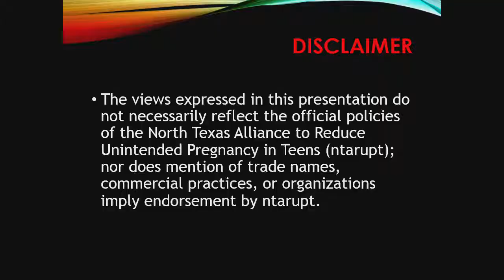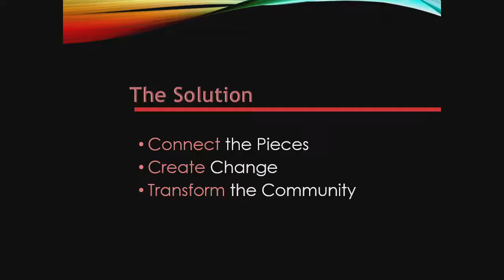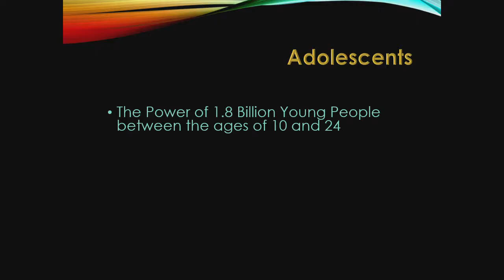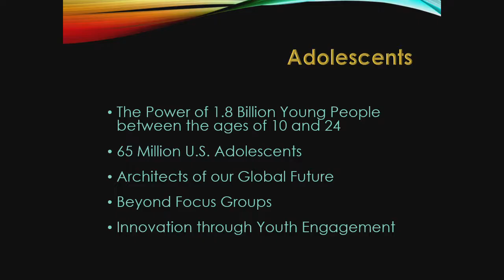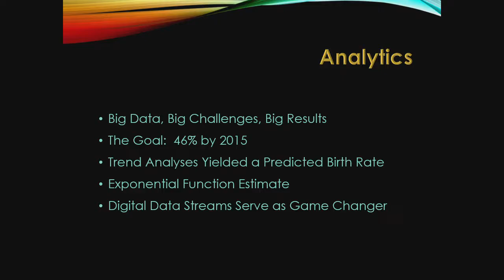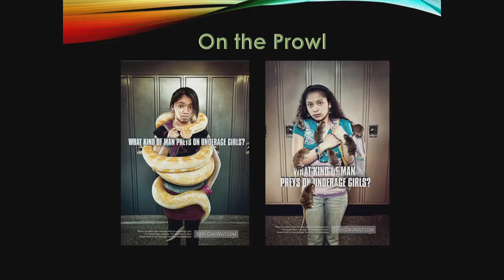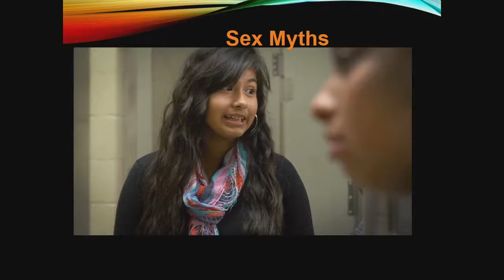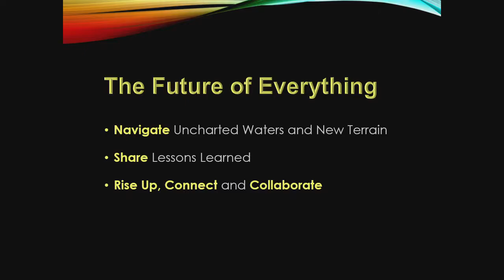NTARUPT Bevan Baker, FACHE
Bevan Baker, Commissioner of Health for the City of Milwaukee presents at Ntarupt's Annual Meeting - the Case for Supporting Teen Pregnancy Prevention.